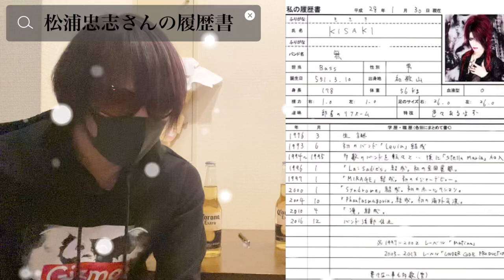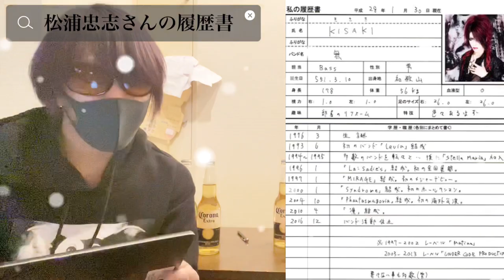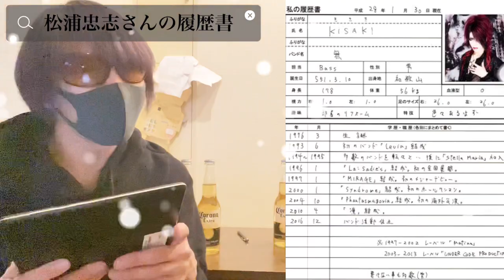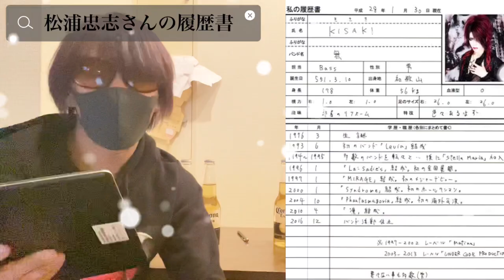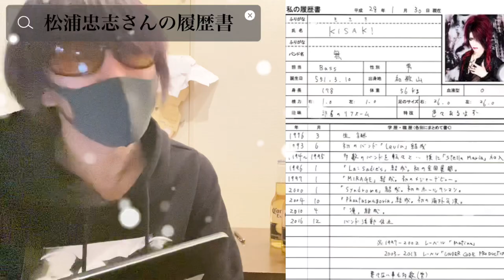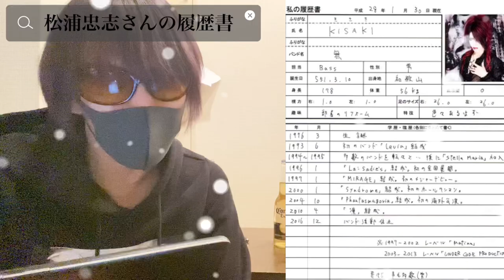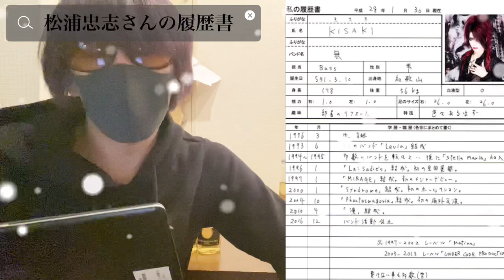松浦忠志さんの履歴書！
今回のテーマは松浦忠志さんの履歴書にしました。自分の動画で日頃からお世話になってる松浦さんを紹介しました。興味がある人は動画をご覧ください！

(分からない！)

(自分でカラーリング！)

(似てる？パクリ？)

(高額デモテープ！)